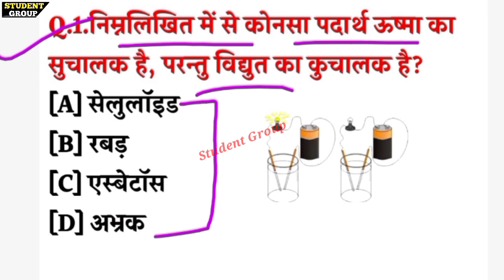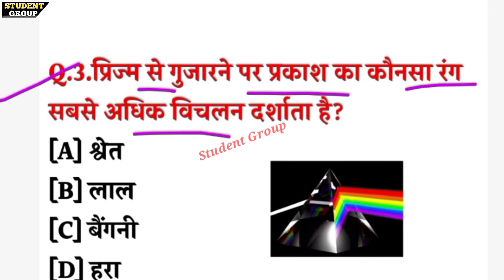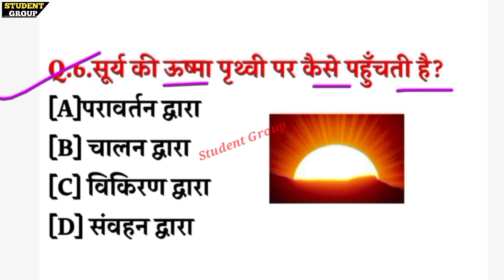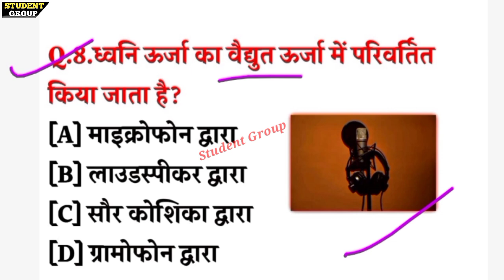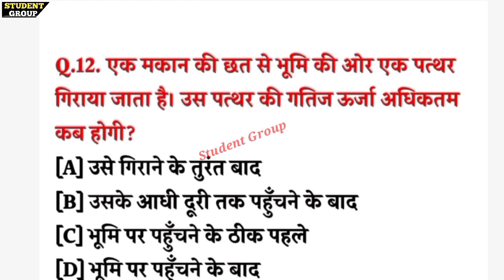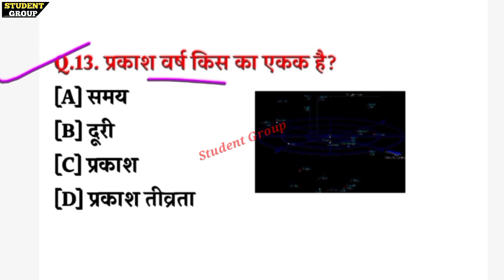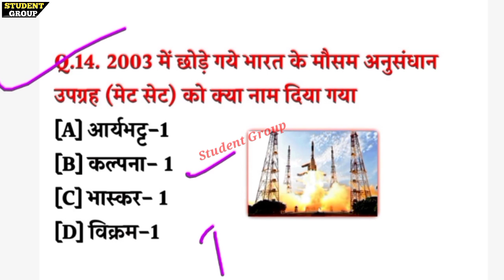Gk in hindi | general Science quiz | gk questions and answers | विज्ञान के प्रश्न | Student group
science gk trick science gk 100
Vigyan ke swal
SSS Gd science question
science gk by shipra mam science gk by wifi
science gk for competitive exam science gk for competitive exam in hindi
vigyan ke question bank vigyan ke question batay
science gk in english for ntpc science gk in english for ntpc